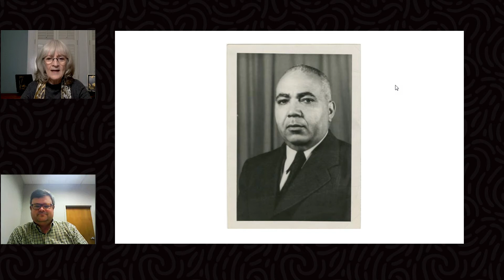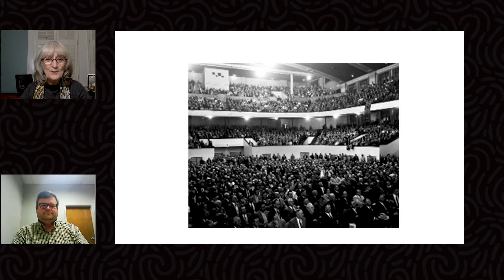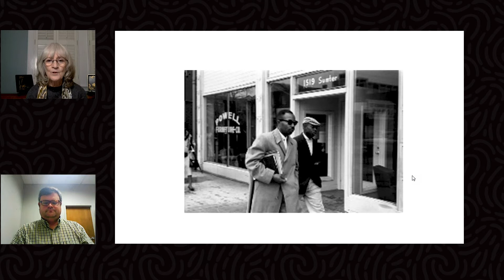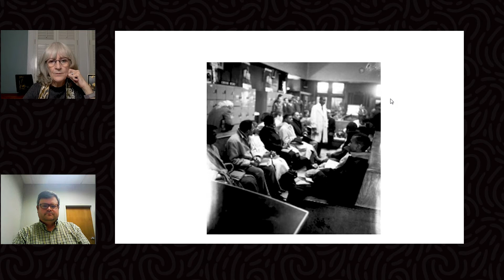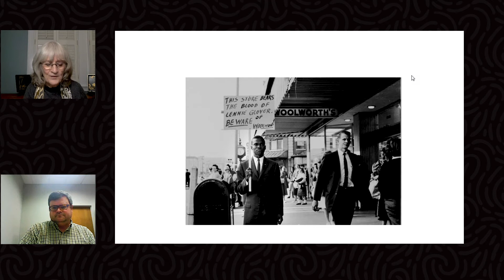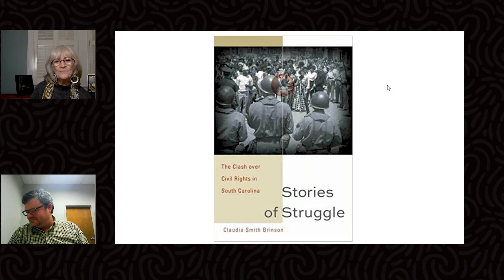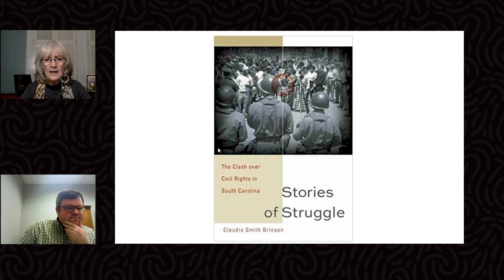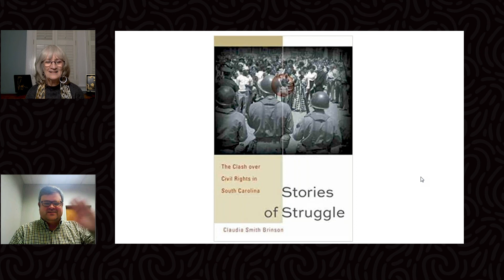Author Talk: Claudia Smith Brinson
Join author and journalist Claudia Smith Brinson as she discusses her book Stories of Struggle. In this pioneering study of the arduous struggle for civil rights in South Carolina that details the lynchings, beatings, bombings, cross burnings, death threats, arson and venomous hatred that black South Carolinians endured — as well as the astonishing courage, devotion, dignity  and compassion of those who risked their lives for equality. Through extensive research and interviews with more than 150 civil rights activists, many of whom had never shared their stories with anyone, Brinson chronicles 20 pivotal years of petitioning, preaching, picketing, boycotting, marching and holding sit-ins that altered the landscape of civil rights in South Carolina and reverberated throughout the South.

Claudia Smith Brinson, a newspaper journalist in South Carolina for more than 30 years, spent much of her career as a senior writer, writing coach, associate editor and columnist. She won more than 30 state, regional, and national awards, including Knight Ridder's Award of Excellence and an O. Henry Award for short fiction, and she was a member of the Pulitzer finalist team covering Hurricane Hugo.